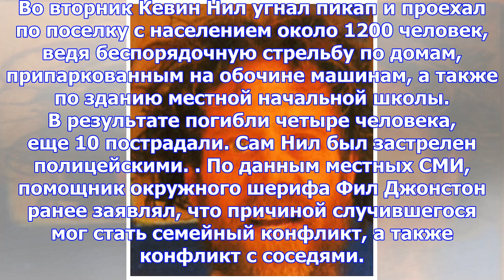В доме калифорнийского стрелка обнаружили тело его жены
Жена Кевина Нила, устроившего во вторник стрельбу в поселке Ранчо-Техейма в штате Калифорния, обнару...